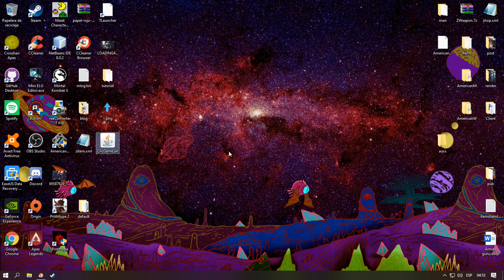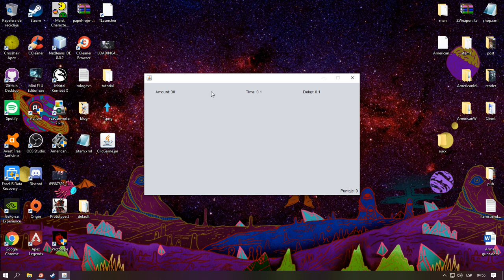Programa para practicar punteria y control de mouse | Aim Training Program in Java •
Solo necesitas darle clic al punto negro para obtener puntaje.
VERSION: 1.0.0
Velocity: no en uso
Amount: número de puntos
Time: tiempo que dura el punto en la pantalla
Delay: tiempo que demora en mostrar el siguiente punto en pantalla

Velocity: not in use
Amount: number of points
Time: time of the point in screen
Delay: time for show the next point

recuerden que es una versión recién publicada, si veo que tiene apoyo la iré actualizando.